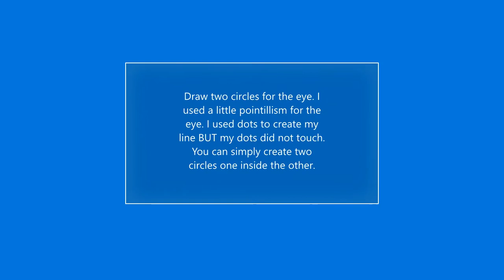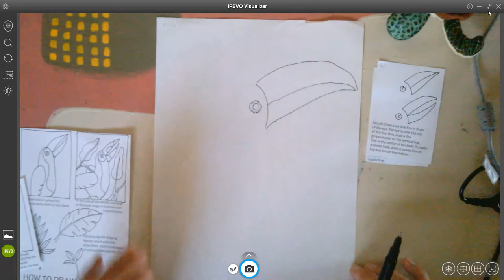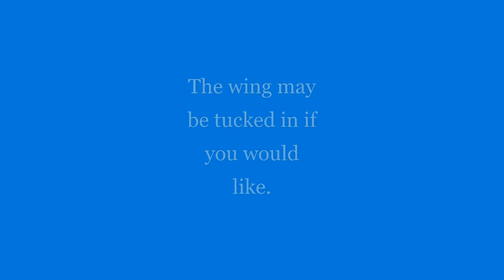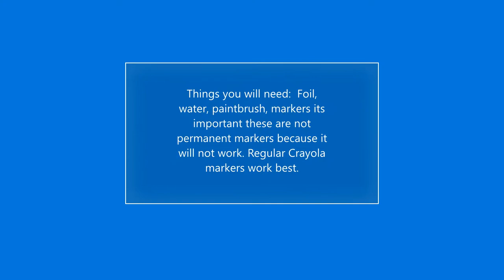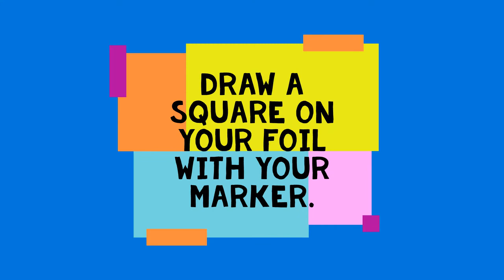2nd Grade Toucan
Toucan Art Lesson.